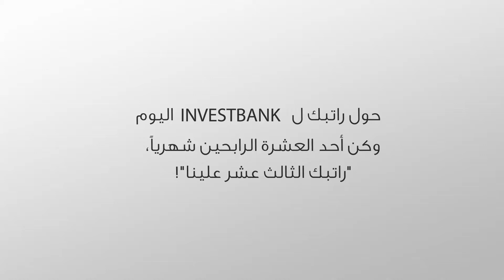مبروك للعشرة الرابحين مع INVESTBANK في حملة "راتبك الثالث عشر علينا" لشهر ايلول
حول راتبك اليوم لتكن واحد من العشرة رابحين شهرياً. للمزيد من المعلومات اضغط على الرابط أو اتصل على الرقم 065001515